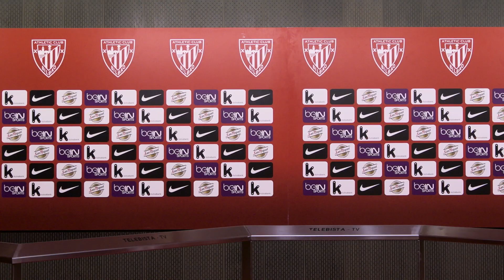San Mamés I Zona Mixta